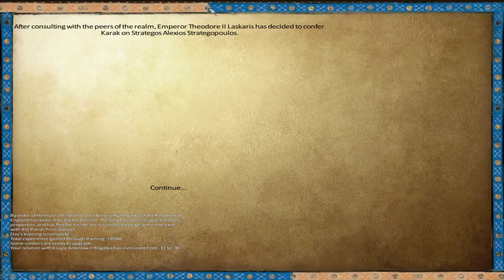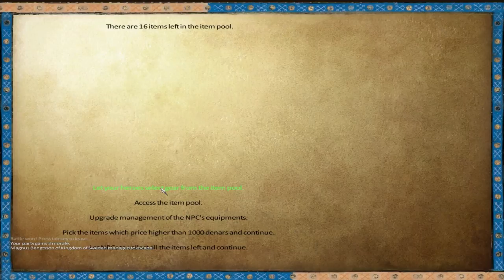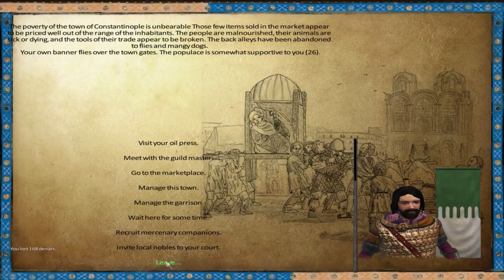Mount & Blade: Anno 1257 - Rhomaioi - Episode 62 (March to Venice)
Wherein we try to gather a force sufficient to conquer Venice, which, now that I am no longer marshal, is harder than it sounds.